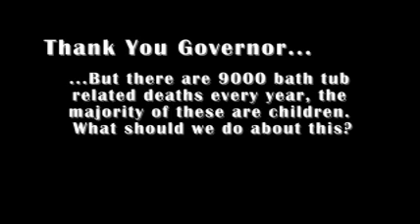Doc Thompson - Gun Control Press Conference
After New York Governor Andrew Coumo's press conference announcing sweeping new legislation, Doc Thompson gives his rebuttal

Facebook.com/DocThompsonShow